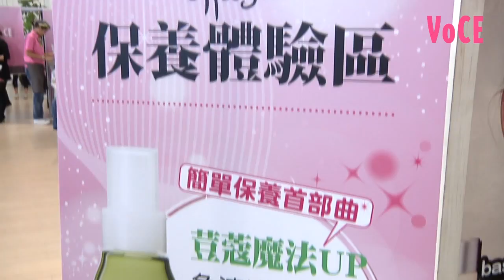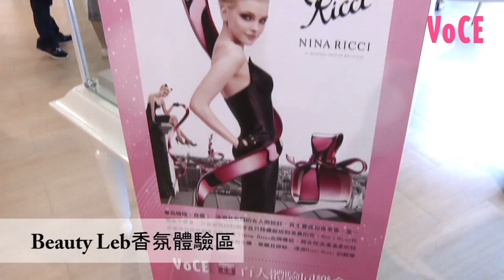小凱老師示範秋冬煙熏妝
2010年VOCE 10月活動